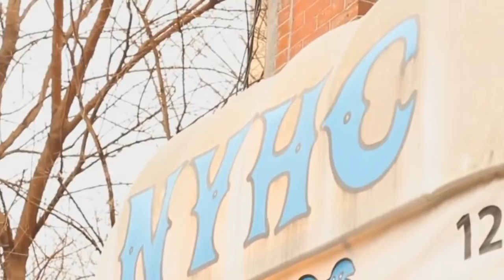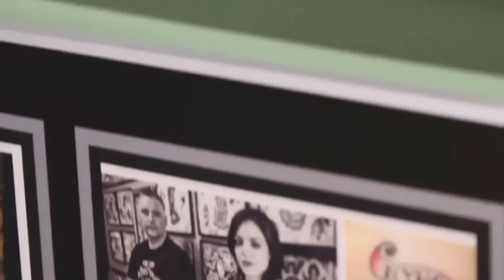CULTURE SHOCK WITH COREY GRAVES HARDCORE TATTOO